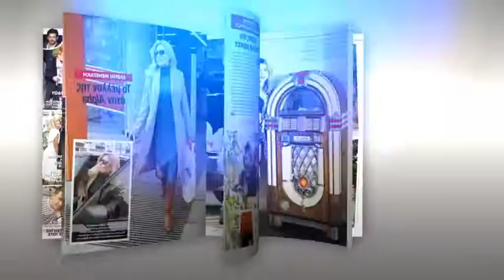Μόνο στο ΟΚ! που κυκλοφορεί 19-10-2016